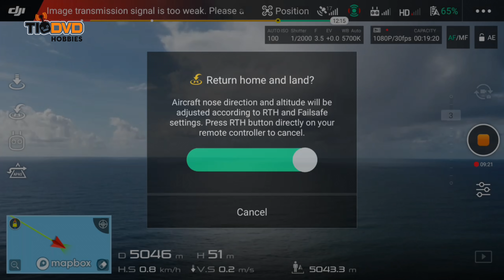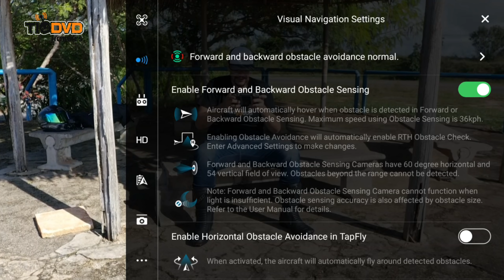LONG RANGE DRONE DJI MAVIC 2 PRO + MOTOVLOG TRIUMPH STREET TRIPLE 765 S TESTE CAMERA SJCAM SJ9 MAX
GRUPO DO TELEGRAM PARA ADQUIRIR COTAS DO MAVIC PRO POR R$25,00 =

Hora de aproveitar para comprar seu DRONE!

CUPOM = BGDJIAIR2

Cupom = BGDJIMINI

Cupom USA = BGFIMIX8SE20
Cupom CN = BGFIMICN2020

Cupom = BGSSZINO2

Compre seu Drone na Drone Livre!